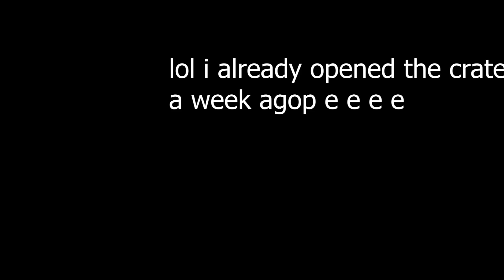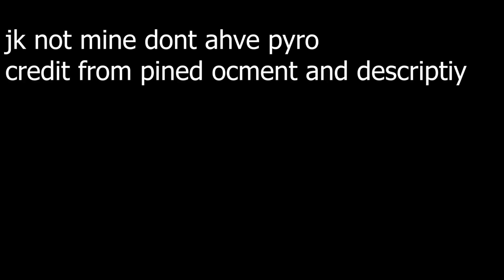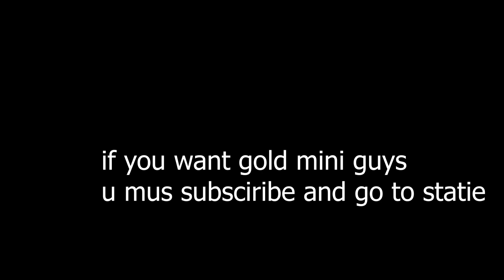THE Golden Crate Opening Experience - Roblox Tower Defense Simulator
In this video, I got a golden crate. Will i get your mo- Golden Pyro, the worst golden tower or Golden Minigunner, The best golden tower